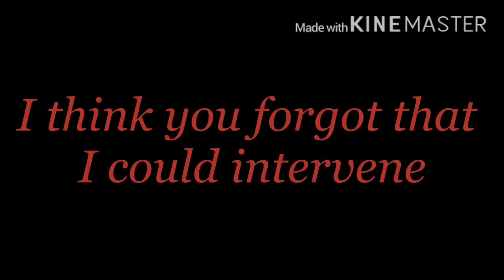Ink’s reaction to this comment||Gacha Life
Sorry to the person who made the comment, I don’t mean to make you feel bad in any way TwT